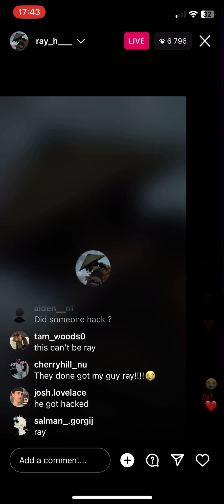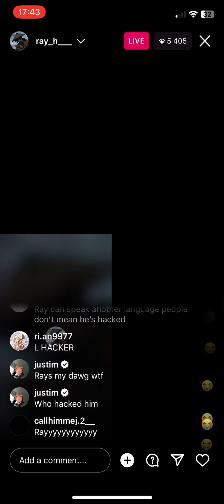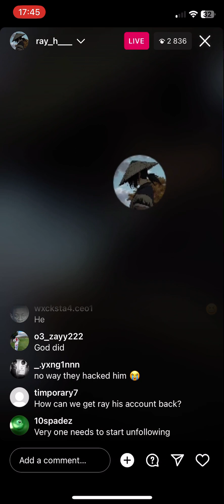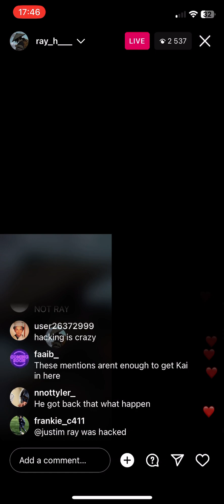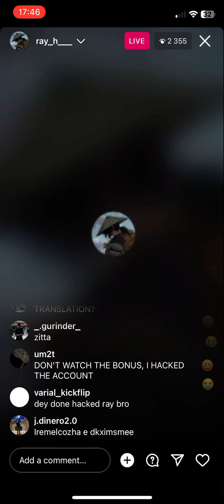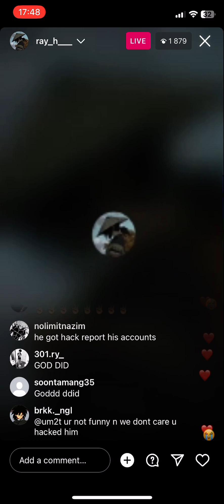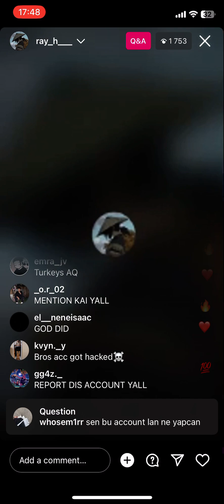Kai Cenat’s friend “Ray” got hacked on Instagram (full hackers live) 💀